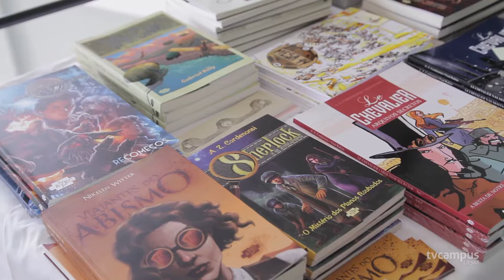FLISM promove encontro com escritores - TVC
Um bom contador de histórias consegue cativar seu público, seja nas páginas escritas, ou na conversação. O escritor Ignácio de Loyola Brandão, membro da Academia Brasileira de Letras, tem essa capacidade de sobra! Ele foi um dos convidados da Festa Literária de Santa Maria - FLISM, da edição de 2019! Confira na reportagem.